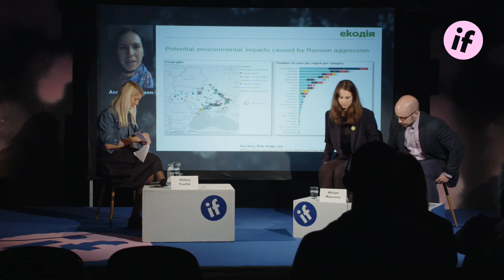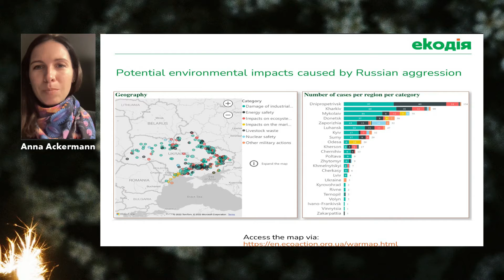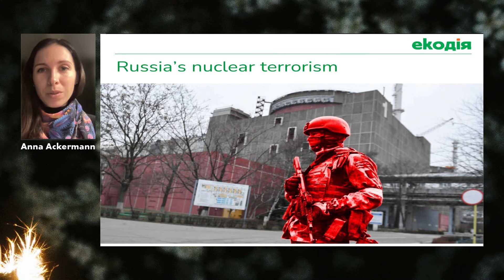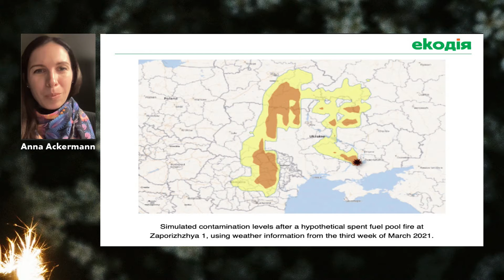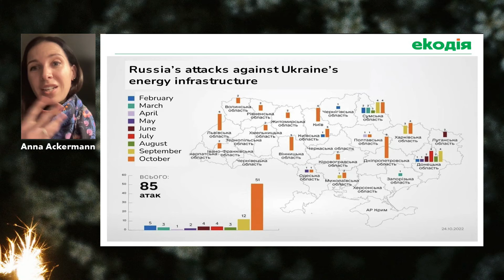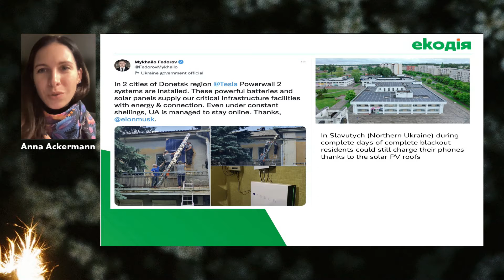Two Wars at Once / Panel discussion on dealing with the impact of the war in Ukraine (English)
Russia is waging two wars in Europe. The more terrible one is taking place in Ukraine. And in addition to human lives and livelihoods, it is devastating the countryside. The impact on human health and the ecosystems here is enormous. And Vladimir Putin is also waging an energy war on Europe. High electricity and gas prices are driving people into poverty, threatening our social harmony and the stability of democratic regimes. What does a conflict-torn landscape look like, and what is the most effective way of helping? How is Europe dealing with the emergency shortage of raw materials from Russia? Which course will Europe and Ukraine take in the upcoming years?

Guests: Anna Ackermann, Martin Jirušek, Miriam Macurová
Moderator: Helena Truchlá

In collaboration with Aktuálně.cz, Current Time TV and Goethe-Institut Czech Republic.